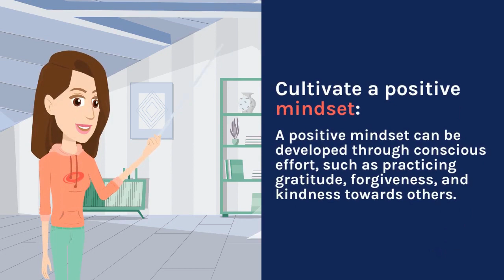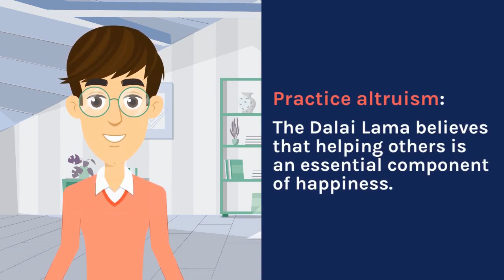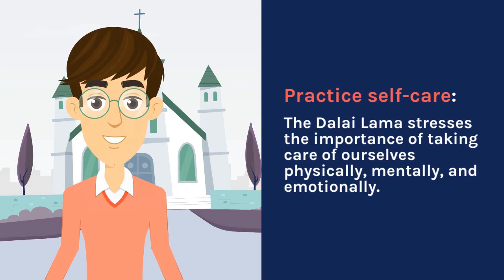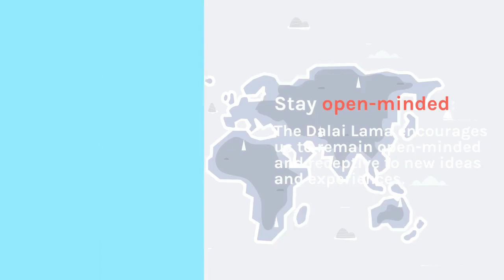How to achieve happiness in just easy steps| Art of happiness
If you're looking for ways to achieve happiness, then look no further! In this video, we'll be teaching you the Art of Happiness, in just easy steps.

By the end of this video, you'll know how to create happiness in your life, no matter what challenges you face. We'll cover topics like self-compassion, living in the present, and generating happiness from within.

If you're looking to change your life for the better, then this is the video for you! Watch and learn how to achieve happiness in just easy steps!